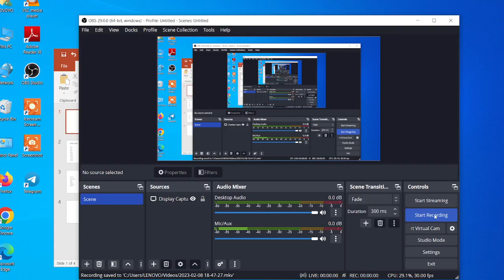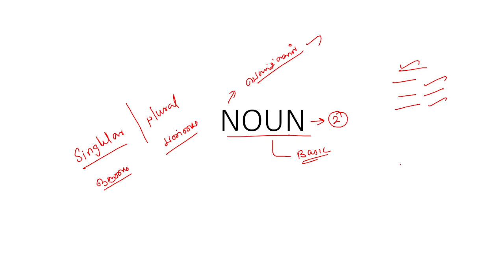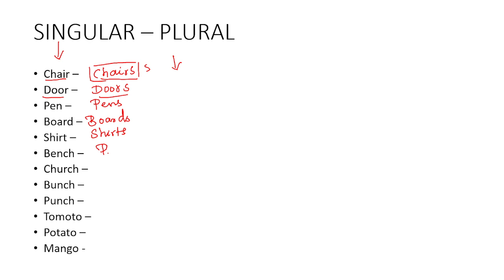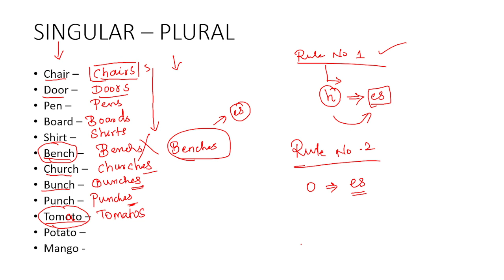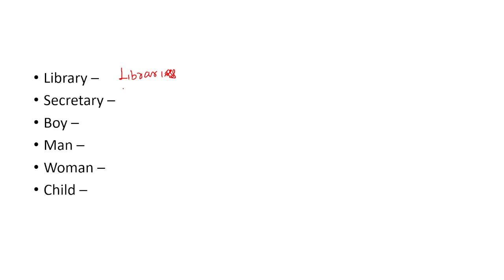SSC MTS ENGLISH CLASS 2 | SINGLUAR NOUN - PLURAL NOUN | INTRO | MTS 2023, CHSL 2023